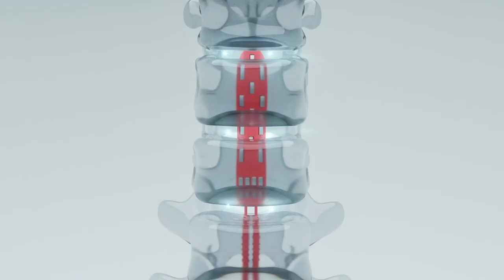FTI and& | Trailer: Lichaam van de Toekomst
A better body = a better life?

Have you been to Martelarenplein in Leuven recently? No? Then it's about time because between March 12 - March 20, you can watch the boundaries between humans and technology blur. 24/7, and for free!

The Body of the Future (with capital letters, rightly so!) is an installation of two containers high and with a 3D deep screen that tells the story about enhanced senses, saved lives, and a redefinition of what it means to be human.

Through five interactive stories, you will experience how hearing, moving, eating, reproducing, and even walking will be different in the future. As we take steps that were unthinkable before, we face new, profound dilemmas.

Why in Leuven, you ask? Flanders often plays an important role in innovation within the health sector. The Body of the Future is science communication as can only be done in Leuven. With a deep-screen animation that previously was only seen in Times Square. And it is also a calling card, as the installation will travel to the FTI closing festival in Antwerp on March 23 and 24.

Above all, the Body of the Future asks a question: is a better body a recipe for a better life? Come and discover how the future of our bodies is being reinvented in Leuven!

Video: Yondr & Health House

Curators: Leuven MindGate, Health House, Ocular bv.

Special thanks to Stad Leuven, Flanders Technology & Innovation, Flanders State of the Art, Talesandtalks.com, Healthskouts, Medvia.